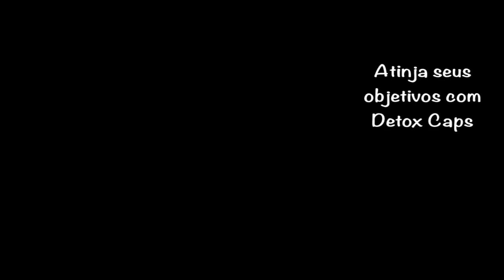Guia de emagrecimento - 2021 = Detoxcaps detox caps funciona 12